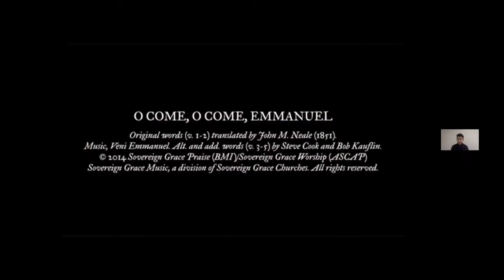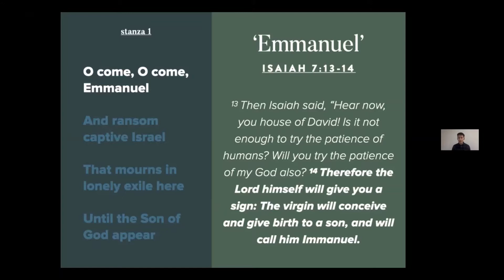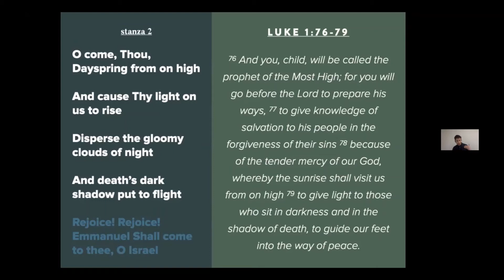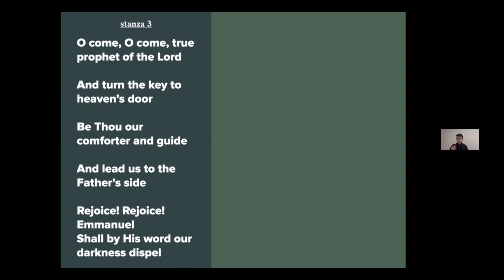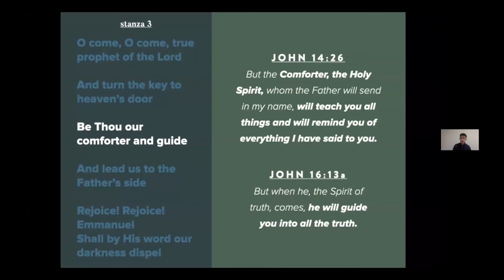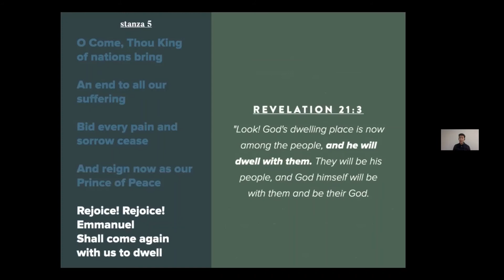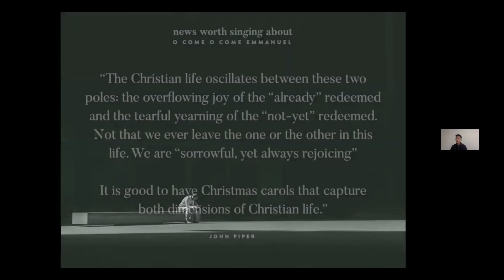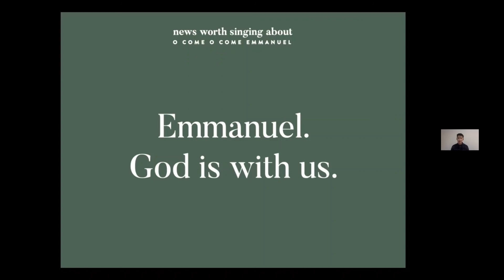O Come, O Come, Emmanuel Sermon 6 Dec 2020 by Ed Cheng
06/12/2020
Preacher : Ed Cheng
Passage: Isaiah 7:13-17, Matthew 18:22
Chinese Christian Church, Milsons Point
NSW, Australia